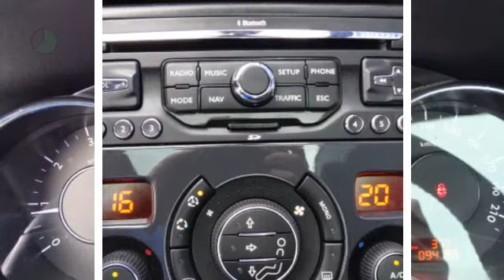Peugeot 3008 .6 THP 156pk NAVIGATIE CLIMA CRUISE CONTROL